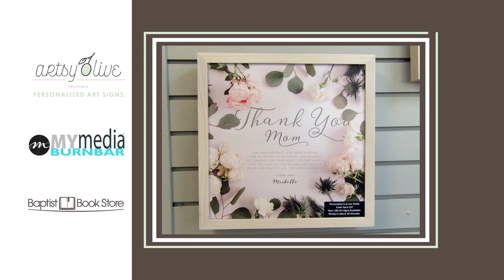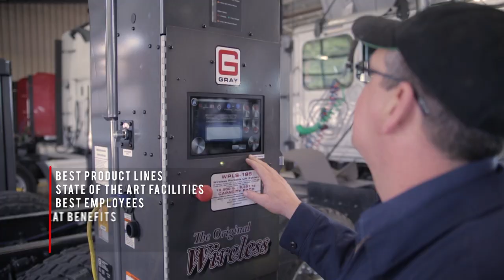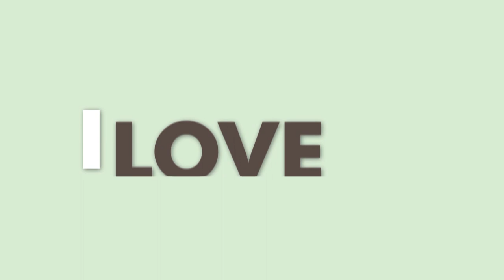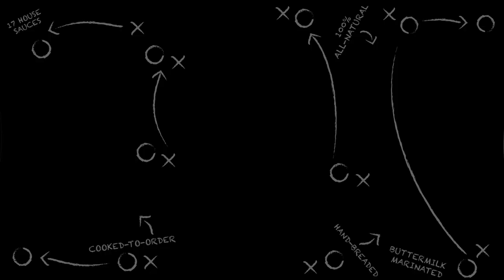Heart to Heart 7-10-19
On this episode of Heart to Heart, Kegan Kidd came to tell us about Primal Flow Studio Texarkana and what motivated him to pursue art. Later in the episode, he teaches Salli how to make her own artwork using acrylic paints.